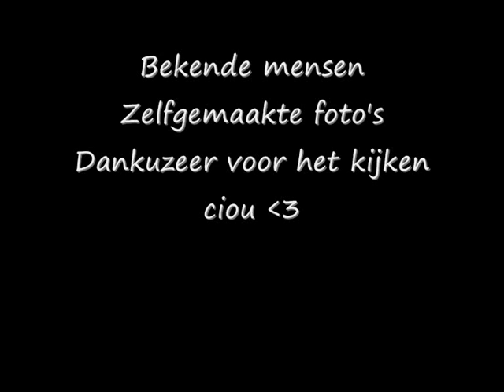Famous People !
Beyoncé, Derek Ogilvie and me, Enrique Iglesias, Esmee Denters, Geert Hoes & Sita, Esmee Denters, Gordon, Gordon and Re-Play, Jeroen van der Boom, Lionel Richie, Nick and Simon, René Froger, Re-Play. All of these pictures are made by me.